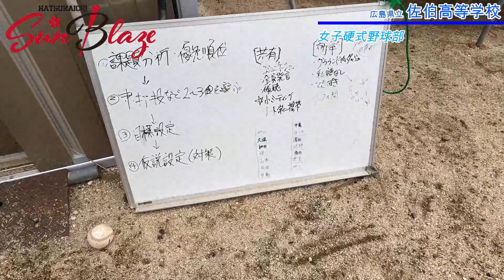31.四冠王・最強打撃コーチ降臨！！【佐伯高校女子硬式野球部】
はつかいちサンブレイズは2022年・春に発足を目指している女子硬式野球社会人チームです。